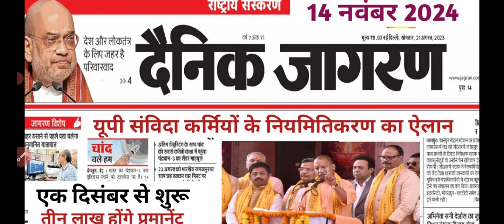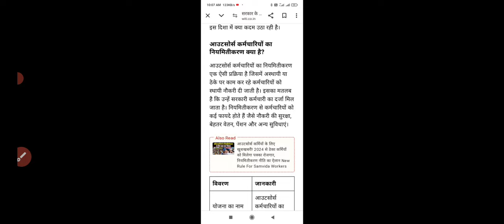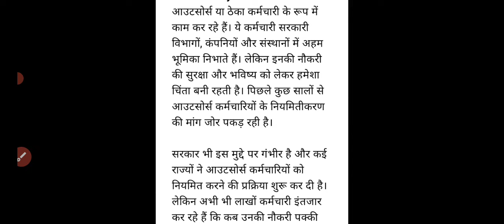👉उत्तर प्रदेश संविदा कर्मी परमानेंट न्यूज़ 2024 |लेटर आज होगा जारी|samvida karmi news